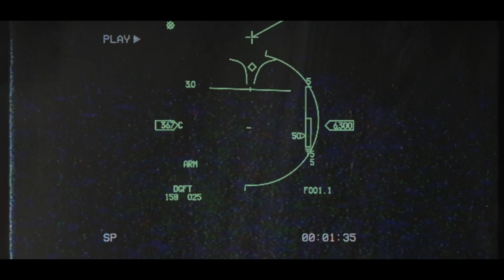DCS: F-16I Sufa – LAUNCH TRAILER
DCS F-16I Sufa Mod Release
F-16I Sufa is a modified variant of the F-16D block 52 fighter and ground attack aircraft, with the avionics and weapons systems capability modified to meet the requirements of the Israeli Air Force